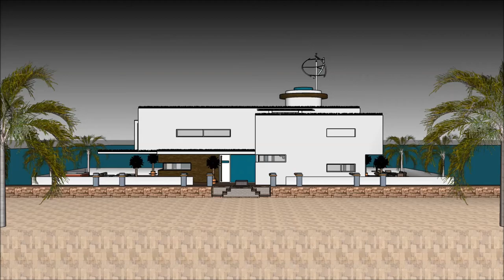nyumba ya kisasa Tanzania kujenga nyumba ya kisasa nyumba ya kifahari duniani chuo cha usanifu majen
The floating house villa houseboatzania launching an innovative high-end luxury yacht floating house villa mansion home design potentially as a display of exhibition of the nyumba ya kisasa Tanzania kujenga nyumba ya kisasa nyumba ya kifahari duniani chuo cha usanifu majen.

The collection of the Floating house villa houseboatzania concept nyumba ya kisasa Tanzania kujenga nyumba ya kisasa nyumba ya kifahari duniani chuo cha usanifu majen consists of high luxury and architectural art pieces in minimalism combined with living on the waterfront of the harbour.

The floating house villa mansion yacht design has the basis to sustain living with high standards and contemporary structural nyumba ya kisasa Tanzania kujenga nyumba ya kisasa nyumba ya kifahari duniani chuo cha usanifu majen with numerous of prospects for excessive living and celebrating the desire of life worldwide: